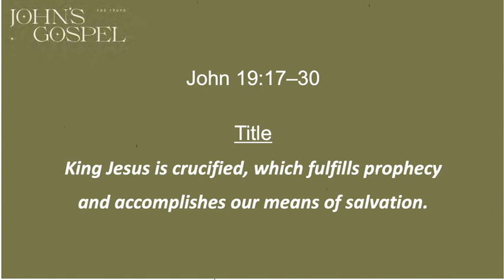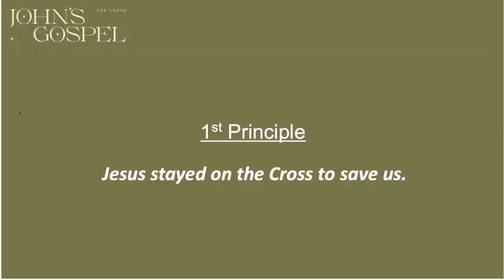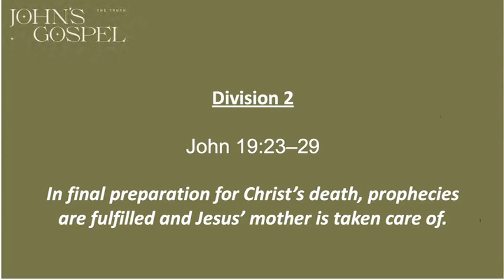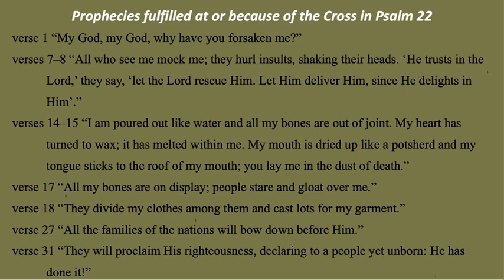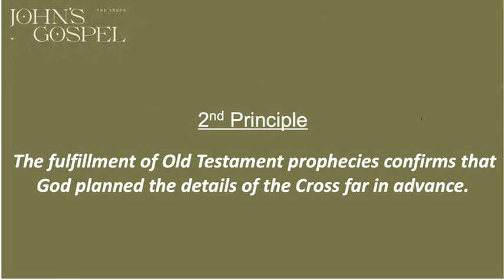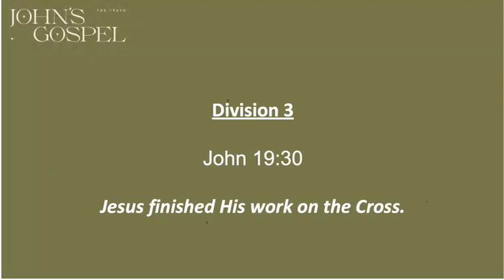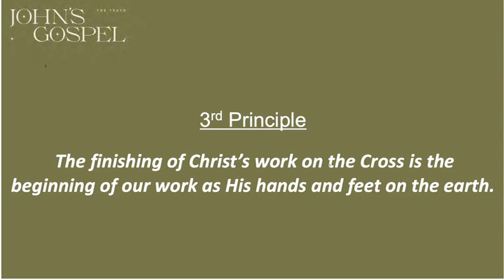Lecture on the Crucifixion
John 19:17-30 presented at Annapolis EP Church on 1 April 2024.